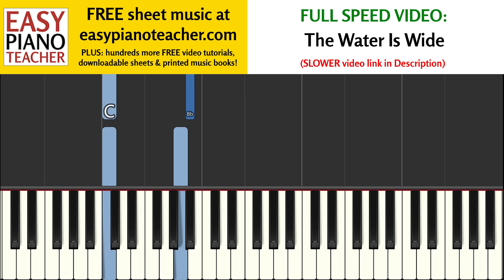The Water Is Wide piano tutorial: EASY keyboard folk song & note names EPT 🎹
The Water Is Wide➡ Download my sheet music for this tutorial

🎹 An easy piano tutorial by EPT teaching you how to play the folk song "The Water Is Wide" on the keyboard, with note names.